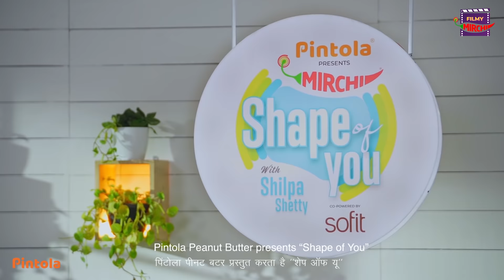Gaurav Taneja & Shilpa Shetty | Flying Beast | EP 5 | Pintola Presents Shape of You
Fitness guru, pilot, YouTuber bodybuilder, soon-to-be lawyer, and a dotingfather!
The list of Flying beast Gaurav Taneja’s endeavours could go on!

Watch him talk about all of them and his journey to fitness only on this episode of pintolashapeofyou with Shilpa Shetty!